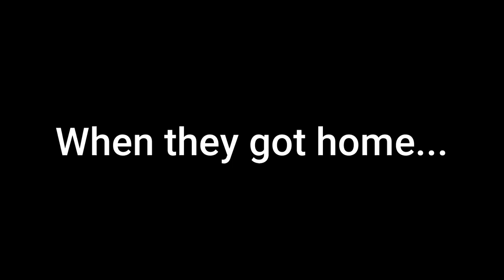Scummo, Drillz, Diontae, and Soto drop cuss bombs in class/Grounded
This is the 1st Video of the Scummo, Drillz, Diontae, and Soto gets grounded series.